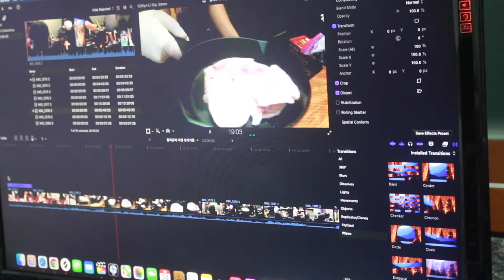시즌3 3화 오리기름으로 라멘 만들기 (저번편의 코너 속의 코너)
오리기름은 닭 기름보다 무게감이 있는 느낌이 들었습니다.
오리는 오리다.!